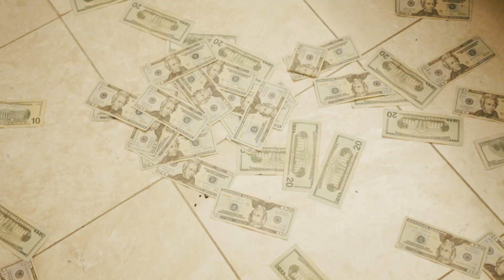Taye Swervo- Zooted Prod. By Arcazeonthebeat